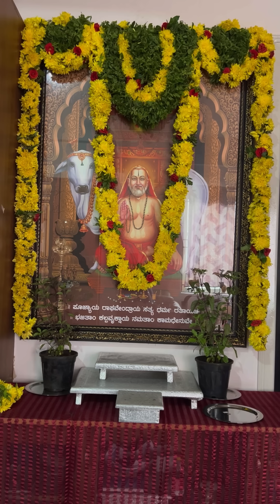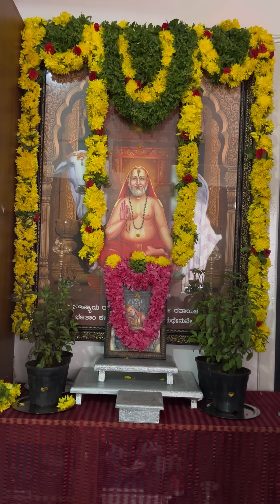ಆರೋಗ್ಯ ಸಮಸ್ಯೆಯನ್ನು ಕ್ಷಣಮಾತ್ರದಲ್ಲಿ ಪರಿಹಾರ ಮಾಡಿದ ನಮ್ಮ ರಾಯರ ಪವಾಡ 🙏😭ragavendraswami